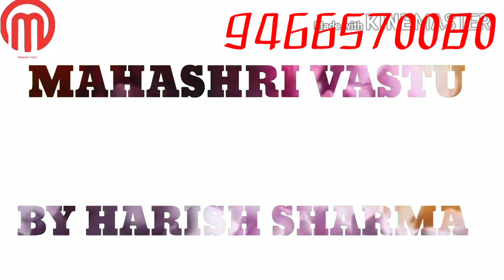VASTU TIPS BY HARISH SHARMA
ANY PROBLEM CONTACT HARISH SHARMA (VASTU EXPERT)